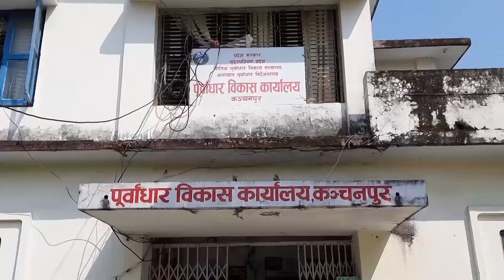असारे विकासको असरः बन्दाबन्दैको पुल बगायो खोलाले, जिम्मेवारीबाट भाग्दै ठेकेदार र जनप्रतिनिधि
स्थानीय तहलाई विकास निर्माणदेखि धेरै विषयमा अधिकार हस्तान्तरण गरिएपछि अझ राम्रा र तीब्र काम हुने अपेक्षा जनतामा थियो र छ पनि । कतिपय स्थानीय तहले जिम्मेवारीपूर्वक र गतिशील ढंगले काम गरिरहेका पनि छन् । तर, कतिपय स्थानीय तहमा भने असारे विकासको धङधङीले छाडेको छैन । बर्खाको बेला खोला÷नदीमा पुल बनाउने, हिउँदभरि आनन्दले बस्ने प्रवृत्तिका कारण जनताको करबाट उठेको रकम विकासका नाममा स्वाहा भइरहेको छ । कञ्चनपुरको लालझाडीमा यस्तै भएको छ । कञ्चनपुरका पालिका खबरदाताको यो रिपोर्ट
TV : Everyday 6:00-7:00PM and 03:00-04:00PM @Avenues TV
फोन नं.: ९७७–१–५२४४७७६
मोबाईल : ९८५१०७६६१५